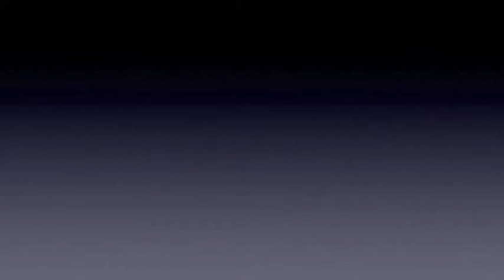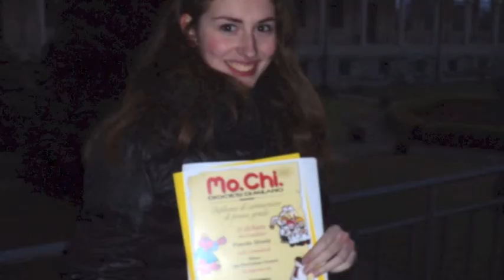02/03/2013 esame cerimonieri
Esame dei nuovi cerimonieri del 2-3-2013
presso il seminario di Venegono inferiore.